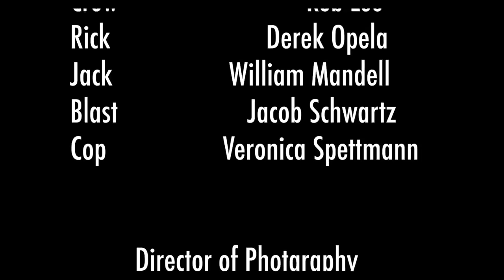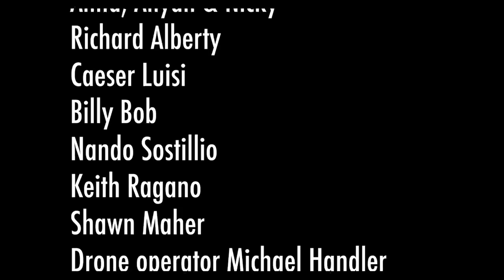¡Robo, Velocidad y Venganza! | Acción | Acción y crimen | Cine En Español Latino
En Alta Velocidad, un grupo de ladrones expertos en robos de autos planea su último gran golpe antes de retirarse. Sin embargo, cuando su plan se complica y uno de ellos es capturado, deberán actuar rápidamente para salvarse a sí mismos y completar el trabajo antes de que sea demasiado tarde. Esta película de acción emocionante, con doblaje exclusivo en español latino, te mantendrá al borde de tu asiento. ¡Prepárate para la velocidad y la adrenalina!

Comparada con películas icónicas como Rápidos y Furiosos protagonizada por Vin Diesel y Paul Walker, Alta Velocidad ofrece una experiencia similar llena de acción y emoción. Al igual que en Ocean's Eleven con George Clooney y Brad Pitt, el equipo de ladrones en Alta Velocidad debe enfrentarse a desafíos inesperados y trabajar en conjunto para lograr su objetivo. Si eres fanático de las películas completas de acción y adrenalina, esta es una opción que no te puedes perder.